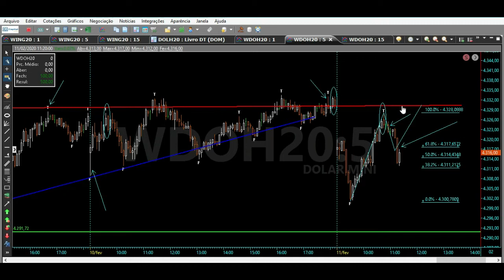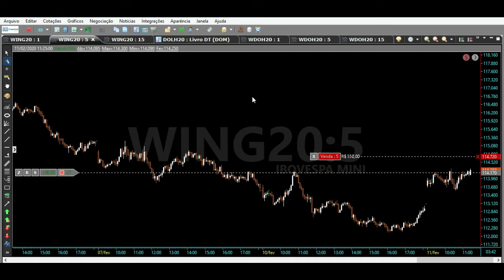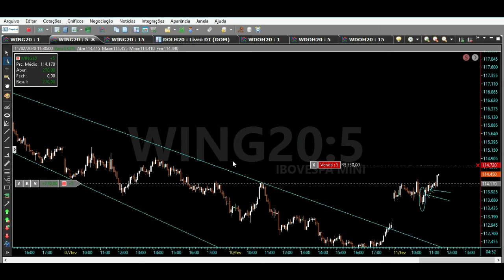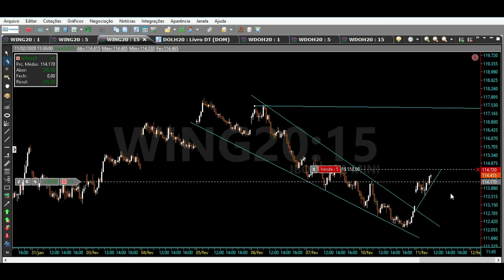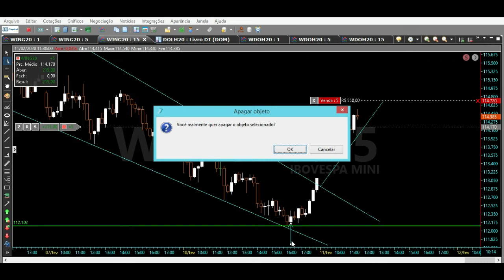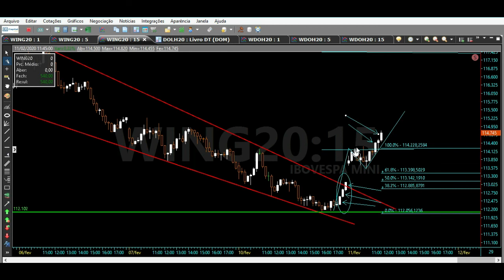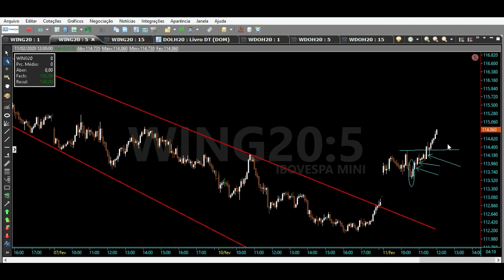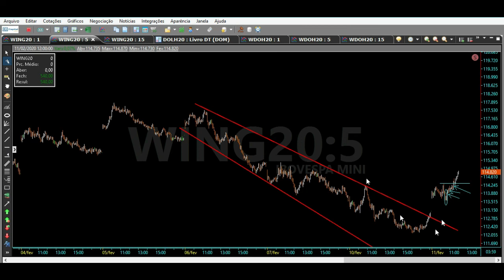DayTrade Mini Indice Padrões De Candles E Figura de Reversão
Veja neste vídeo day trade no mini indice com padrões de candles e figura de reversão  ! Rompimento De canal de baixa !

Este vídeo é de estudos no simulador do Tryd em tempo real no mercado desde a sua abertura às 9hs !

Confira todo o vídeo ! Espero que possa ajudar nos seus estudos blz !

SUCESSO TRADERS !

PESQUISAS RELACIONADAS !

MAIS PESQUISAS RELACIONADAS !